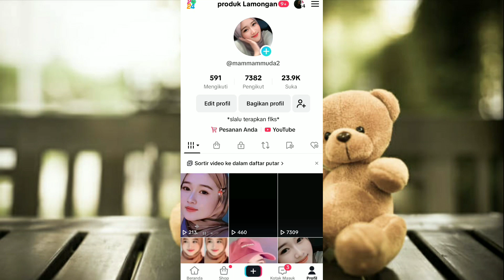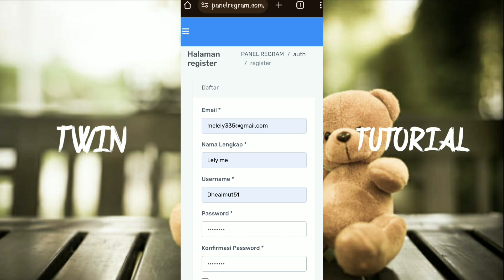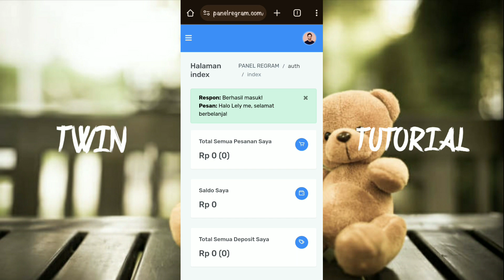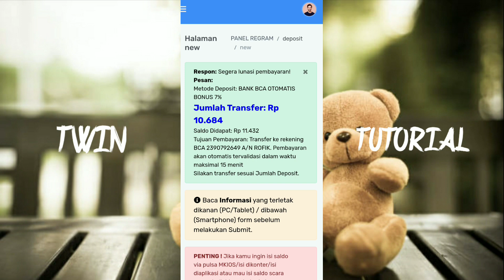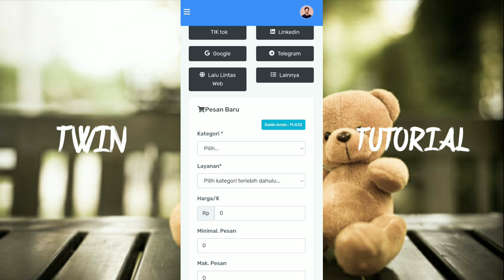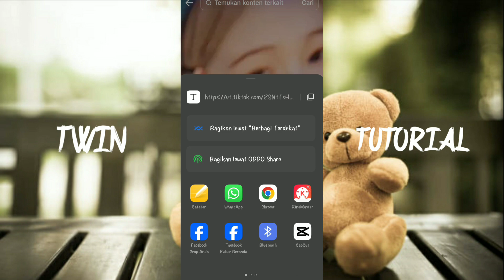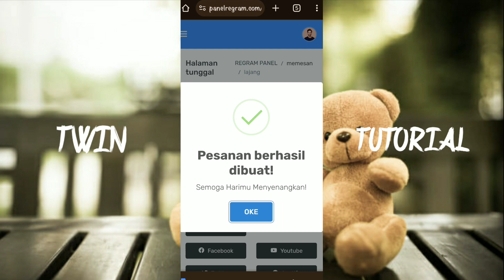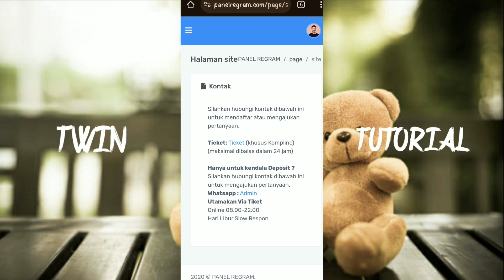2500 like tiktok Indonesia || cara menambah like tiktok secara mudah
Saat ini siapa yang tidak kenal dengan aplikasi TikTok. Aplikasi yang banyak di download orang dengan berbagai kebutuhan. Ada yang sekedar ingin terkenal, personal branding ataupun yang lainnya. Kebutuhan impresi terhadap konten yang dihasilkan di aplikasi TikTok harus didukung dengan adanya views dan like.

panelregram.com adalah website untuk beli followers, likes, views, dan comment Instagram, Tiktok, YouTube hingga kebutuhan marketplace seperti shopee yang bergaransi 30 hari!!